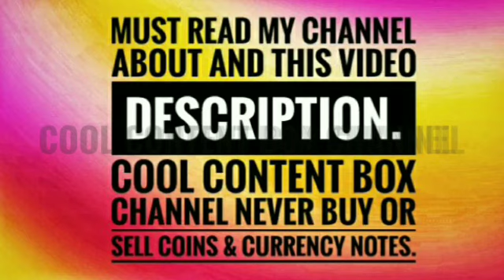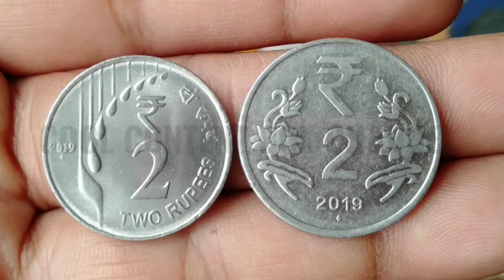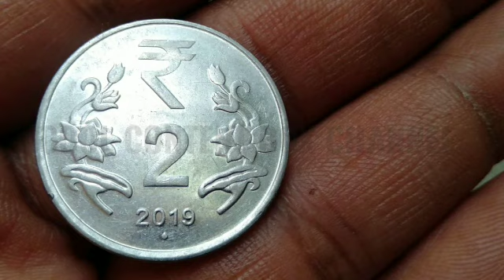Now only you can Collect these all Mints Coins at Face Value.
Now only you can Collect these all Mints Coins at Face Value. Must watch video till to the End.

Note : Coins Cost always depends on Condition, Minting Volume, Rarerity, availability, Time and Demand.Coin Values said in this video as per Present Market Estimate values.